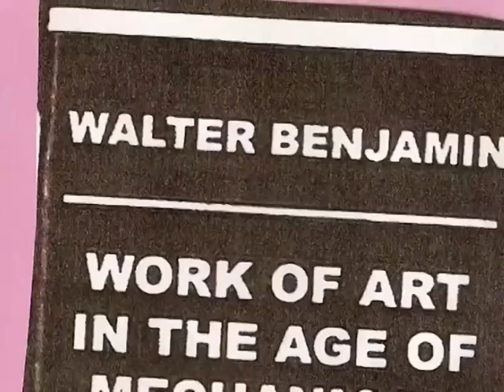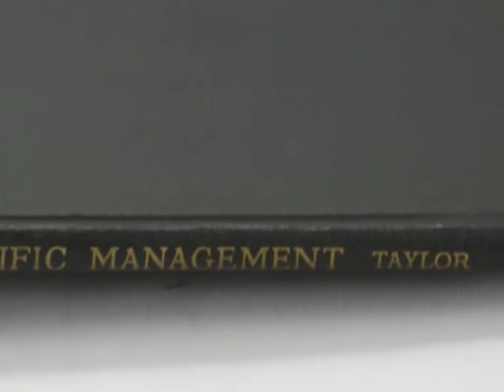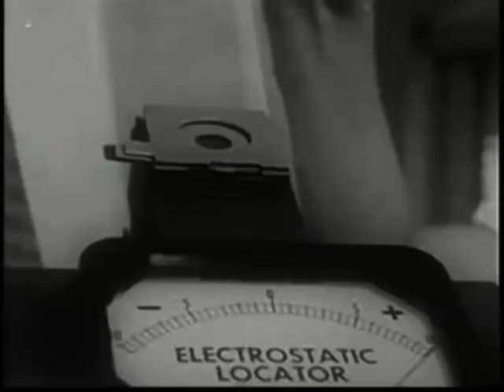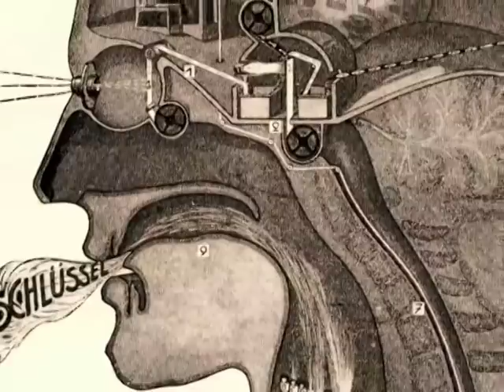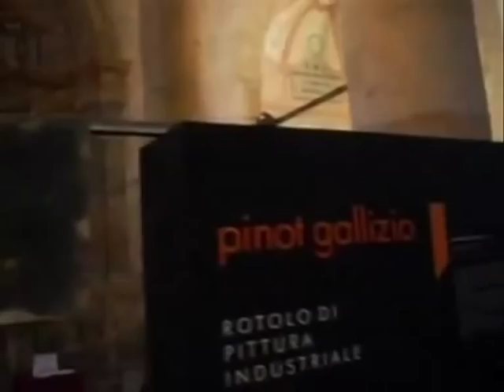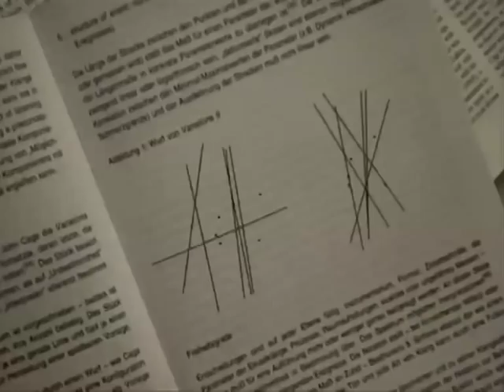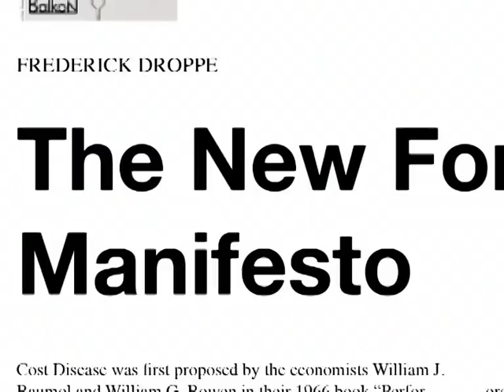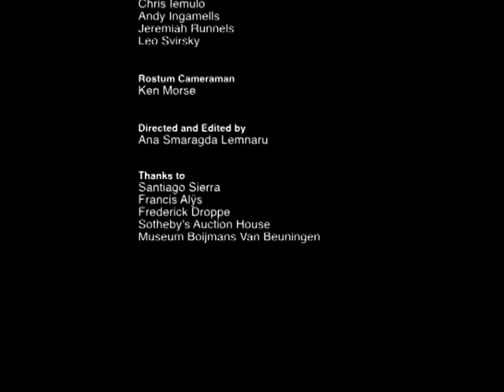Manufacturing Style - The Art of the 20th Century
A Companion Documentary for The New Fordist Organization
2013
The Institute of Applied Cultural Economics and Sociology